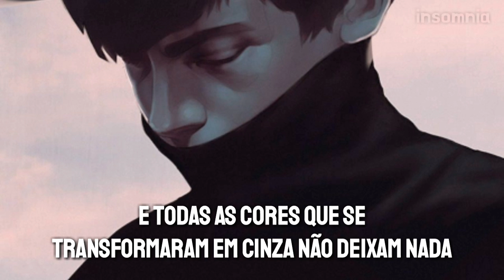Jaymes Young - Feel Something (legendado)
• Letra

I’ll pay my weight in blood
To feel my nerves wake up
So love me now or let me go
Let me feel these highs and lows
Before the doors to my heart close

Touch me someone
I’m too young to feel so
numb numb numb numb
You could be the one to

Make me feel something something
Show me that you’re human oh

I never thought I’d miss the bittersweet
I gave those years away
And lost my sense of taste
Cause all of your lovers eventually fade
And leave you alone in the bed you’ve made
And all of the colors that bleed to grey will mean nothing

Touch me someone
so give me just enough to

So if you’re gonna stay then stay
But if you’re gonna go
Make sure that you hurt me just enough to

Show me that I’m human oh

• Insomnia